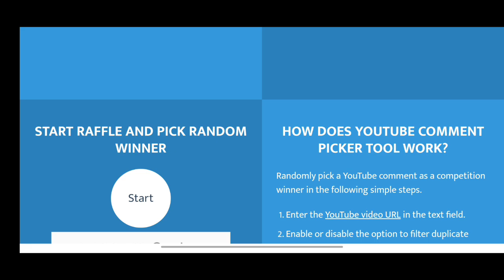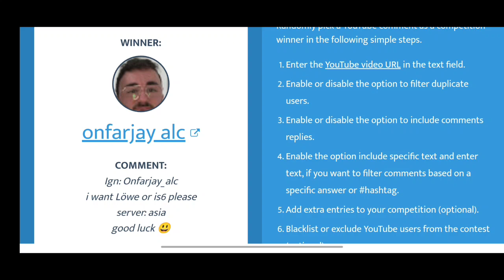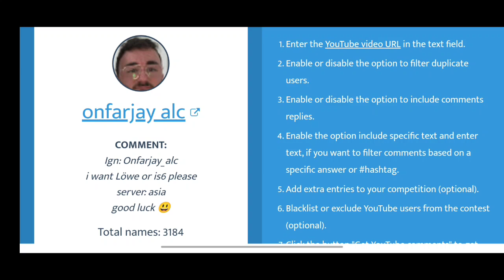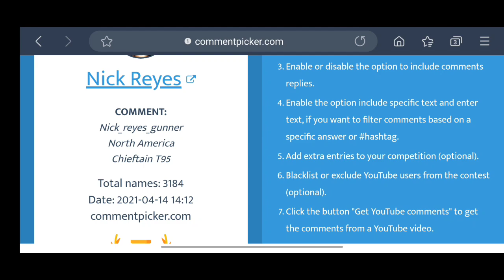Did you win?